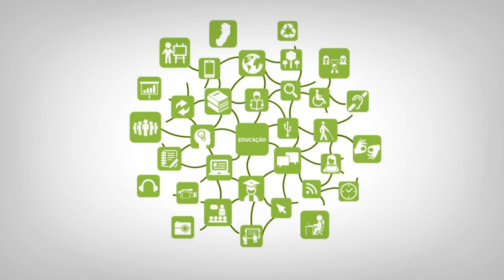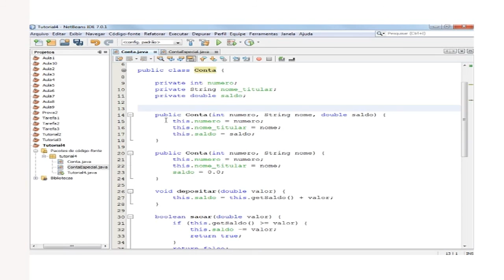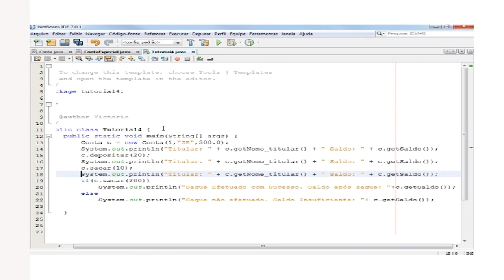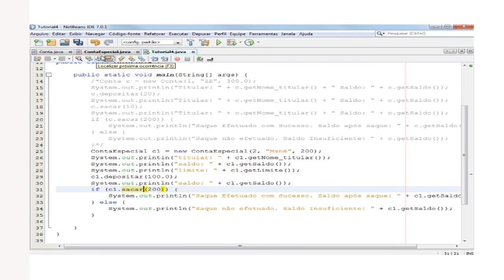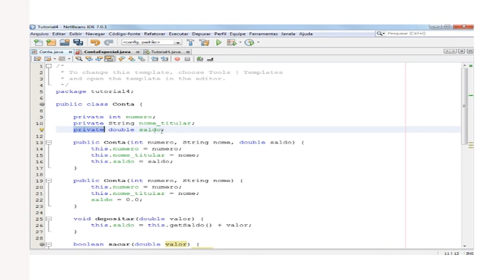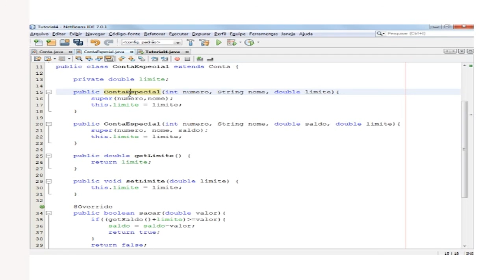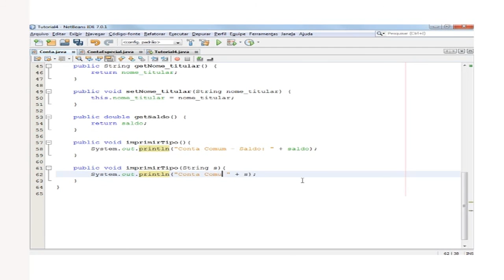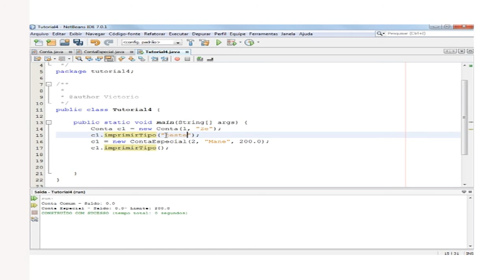Tutorial - NetBeans - POO - Herança e Polimorfismo